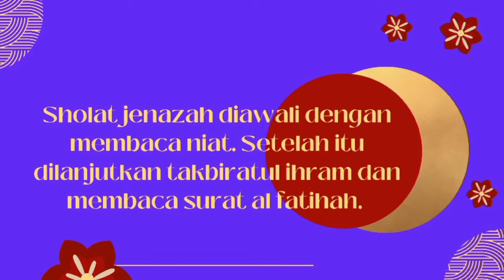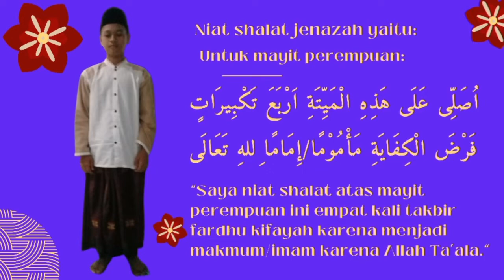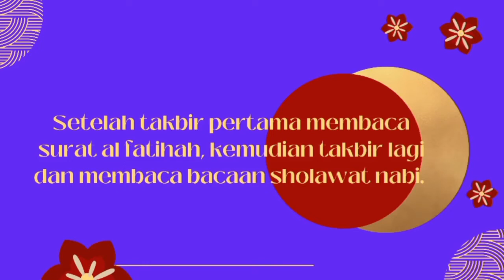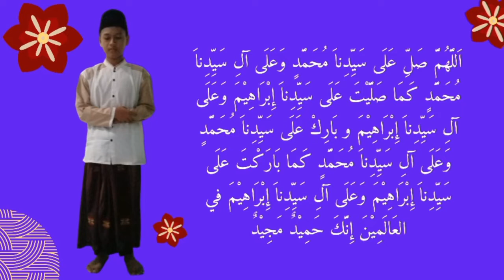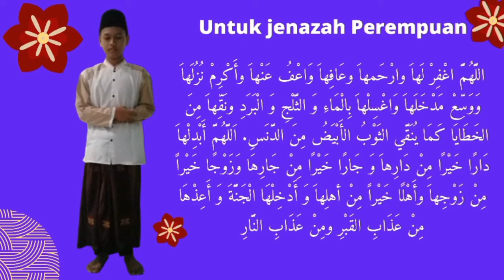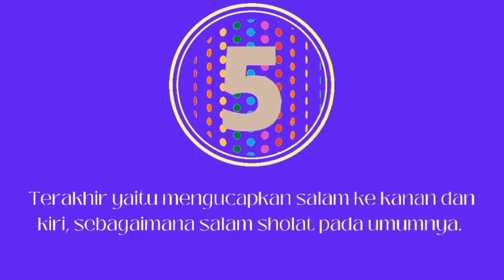Tata Cara Sholat Jenazah Perempuan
tata cara sholat jenazah perempuan itulah judul pada vidio kali ini.yang mana tata cara sholat jenazah perempuan\wanita  ini merupakan tata cara sholat jenazah perempuan lengkap dan bacaannya sesuai sunnah.selain itu tata cara sholat jenazah perempuan ini memuat bacaan panjang pendek dan singkat.semoga tata cara sholat jenazah perempuan ini bermanfaat.
jangan lupa tonton sampai habis tata cara sholat jenazah perempuan ini ya..